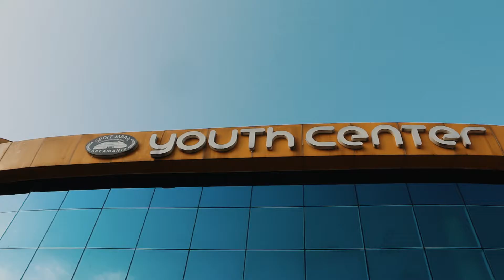PORPEMPROV XVII - Dinas Tanaman Pangan dan Hortikultura Provinsi Jawa Barat